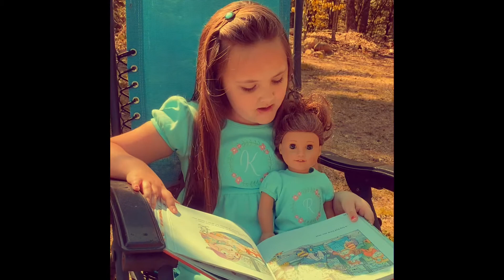“When She Loved Me” - Sarah McLachlan Cover